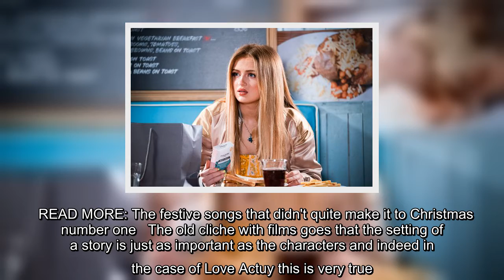Netflix: Love Actually fans gawp at 'bare' London skyline in 2003 Christmas film